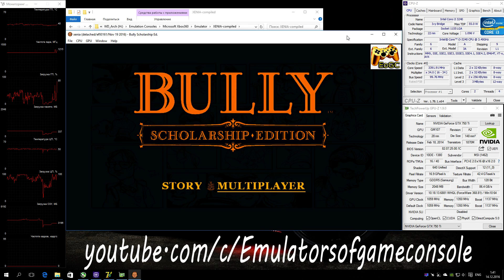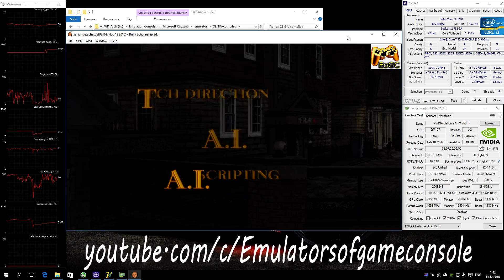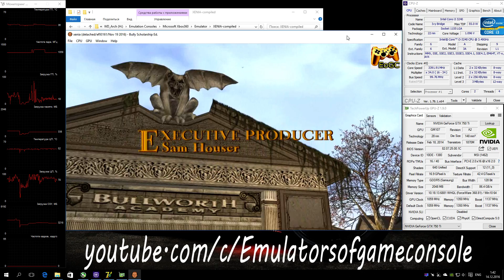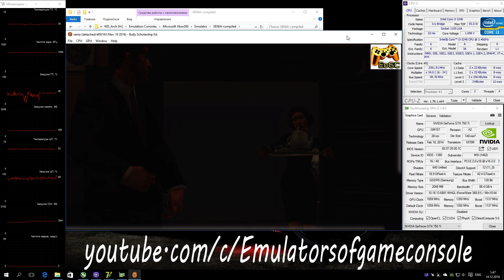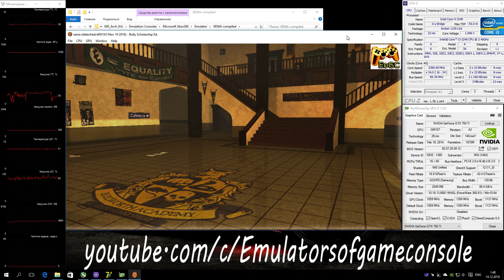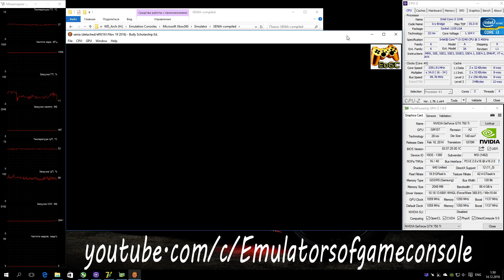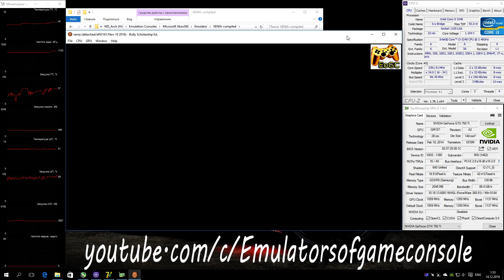XENIA Xbox 360 Emulator - Bully Scholarship Edition (2006). Ingame. Vulkan api. Test #4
My Spec:
Отличная игра от Rockstar games про нелегкую жизнь подростка :D
По эмуляции.
Запускается нормально. Производительность неплохая. Наблюдаются некоторые проблемы с графикой. Звук есть, но работает с большой задержкой.
Ждем обновлений :)